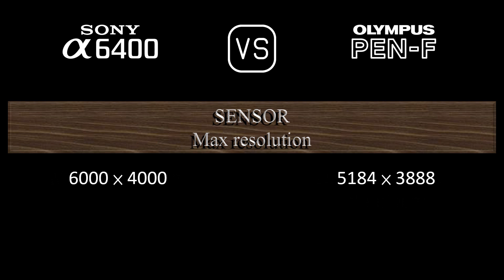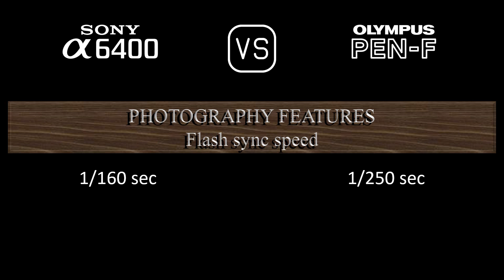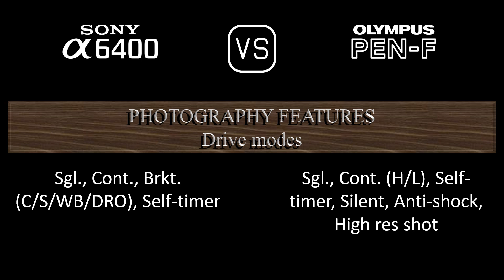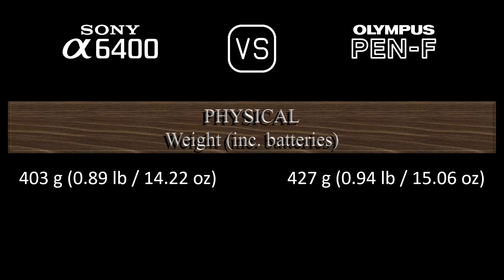Sony A6400 vs. Olympus PEN-F: A Comparison of Specifications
This video overviews the Sony A6400 and the Olympus PEN-F in a parallel comparison of specifications.

00:24 LAUNCH
00:32 BODY
00:41 SENSOR
01:05 IMAGE
01:21 OPTICS & FOCUS
01:50 SCREEN
02:10 VIEWFINDER
02:26 PHOTOGRAPHY FEATURES
03:27 VIDEOGRAPHY FEATURES
03:43 STORAGE
03:47 CONNECTIVITY
04:16 PHYSICAL
04:36 MISC